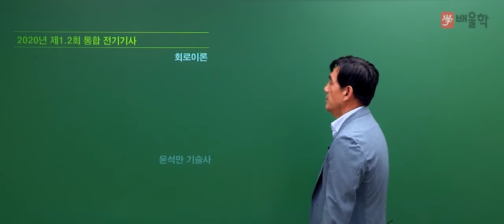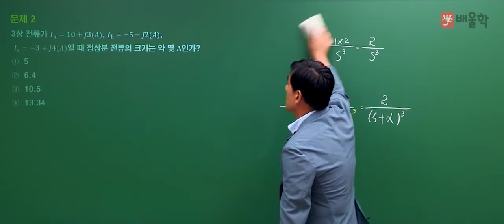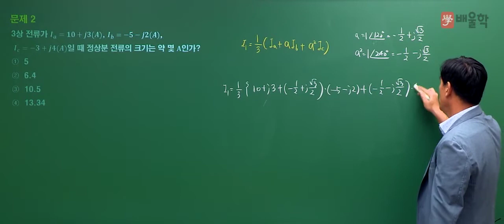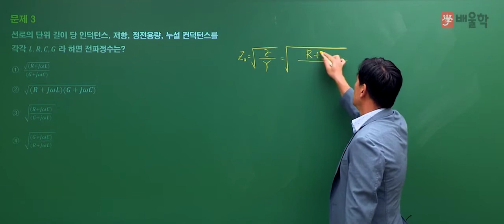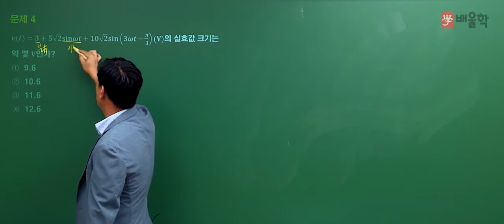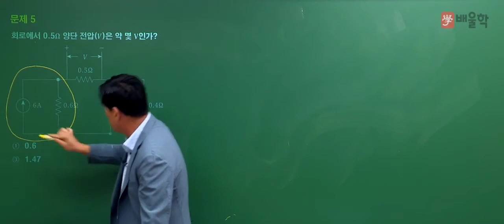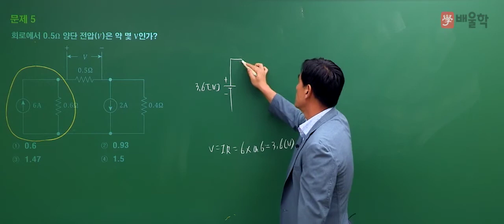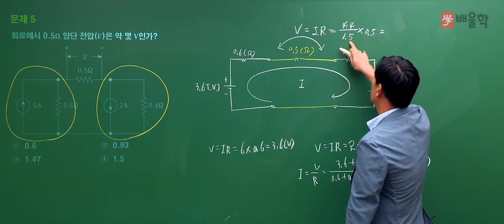[전기기사/전기공사기사 필기] 2020년 통합 1,2회 필기 기출 풀이 4과목 회로이론 - 윤석만 기술사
핵심만 짚어 단기합격을 완성하는 전기 베테랑 윤석만 교수님의
2020년 통합 1,2회 전기기사/전기공사기사 필기 4과목. 회로이론 기출문제 해설 강의!

발송배전기술사 윤석만 교수님의 정확하고 명쾌한 해설을 통해

- 전기기사, 전기산업기사, 전기기사필기, 전기기사시험일정, 전기기사실기, 전기기사자격증, 전기산업기사필기, 전기공사기사, 전기산업기사실기, 전기기사난이도, 전기기사일정, 전기기사시험, 전기기사인강, 전기공사산업기사, 전기산업기사응시자격, 전기기사응시자격, 전기기사합격률, 전기기사자격요건, 전기기사연봉, 전기산업기사시험일정, 전기기사기출문제, 전기기사한번에합격하기, 전기산업기사난이도, 배울학전기기사, 전기산업기사자격, 전기기사접수, 전기기사3회, 전기공사기사실기, 전기기사과목, 전기기사실기합격률, 전기기사취업, 전기기사실기복원, 전기산업기사일정, 전기기사실기2회, 전기공사기사필기, 전기기사과년도, 전기기사원서접수, 전기산업기사인강, 전기기사필기기출문제, 전기산업기사합격률, 전기공사산업기사필기, 전기산업기사기출문제, 전기기사인강추천, 전기기사필기과년도, 전기기사시험시간, 전기기사책, 전기기사전기공사기사, 전기기사신청, 전기기사자격, 전기기사실기단답, 전기기사실기기출, 전기기사기출, 전기산업기사실기과년도, 전기기사실기일정, 전기쌍기사, 전기기사전기산업기사, 전기산업기사과목, 전기산업기사시험, 전기공사산업기사실기, 전기산업기사취업, 전기기사교재, 전기기사공부순서, 전기공사기사시험일정, 전기기사실기과년도, 전기기사실기가답안, 전기기사실기문제, 전기기사관련학과, 전기기사실기시험, 전기기사필기접수, 전기기사시험접수, 전기기사실기기출문제, 전기기사필기시험, 전기공사기사합격률, 전기기사문제, 전기기사필기합격률, 전기산업기사필기과목, 전기산업기사전기기사, 전기기사독학, 전기산업기사과년도, 전기기사실기공부법, 전기기사준비기간, 전기기사공부법, 전기산업기사책, 전기산업기사실기합격률, 전기공사기사과목, 전기산업기사자격증, 전기기사한달, 전기기사실기후기, 전기산업기사필기책, 전기기사필기과목, 전기기사실기난이도, 전기기사단답, 전기기사산업기사, 전기기사필기책, 전기기사강의, 전기기사필기기출, 전기공사기사견적, 전기기사실기인강, 전기기사시험과목, 전기기사필기한달, 전기공사기사전기기사, 전기산업기사실기과년도기출문제, 전기산업기사필기기출문제, 전기기능사전기기사, 전기산업기사자격요건, 전기기사실기3회, 전기기사공부, 전기산업기사기출, 전기기사무료인강, 전기기사책추천, 전기기사실기과년도기출문제, 전기기사전망, 전기산업기사연봉, 전기산업기사전기공사산업기사, 전기기사기출문제집, 전기산업기사교재, 전기기사문제집, 전기기사필기일정, 전기공사산업기사시험일정, 전기기사공부기간, 전기기사요약